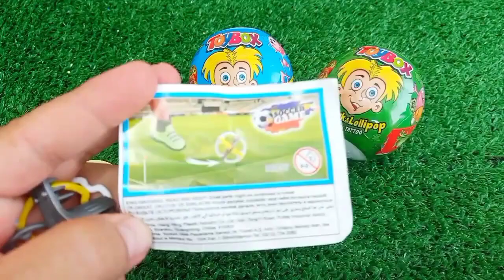Satisfying, Candy Unboxing video, Asmr Lollipops and Sweets ASMR Opening - Yummy Rainbow Lollipop